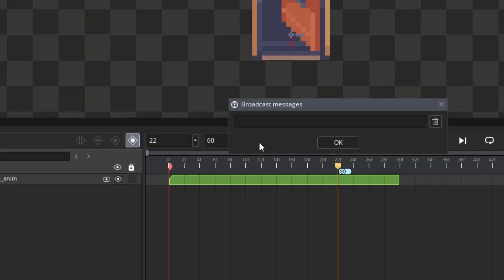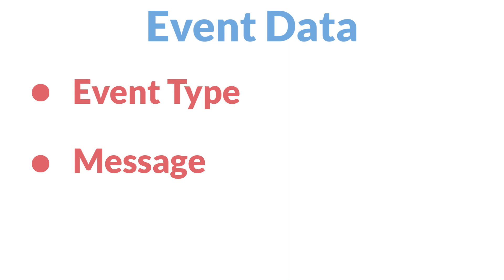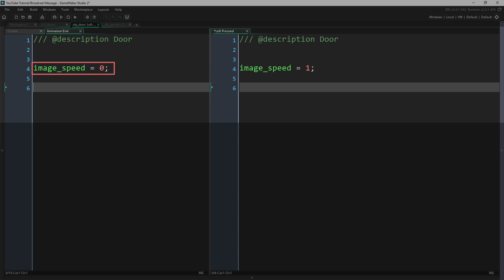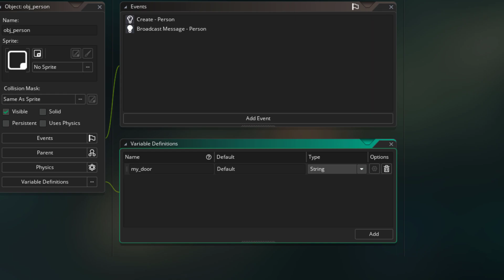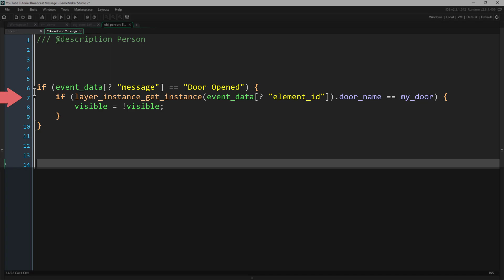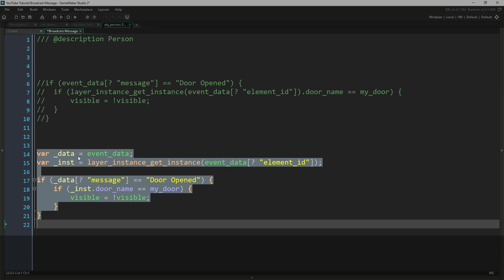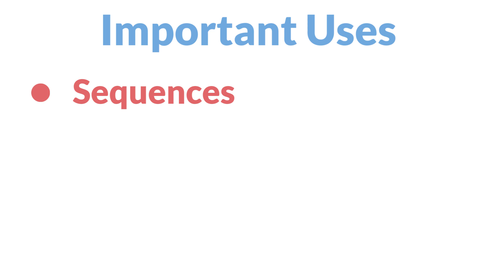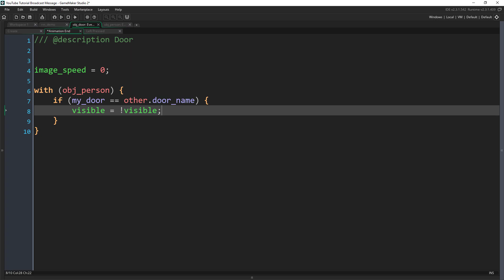Broadcast Messages [GameMaker Studio 2.3]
A short tutorial about broadcast messages in GameMaker Studio 2.3. It covers what they are, how to use them, and provides a demo project which you can download below.

Outline
0:00 What are Broadcast Messages
0:16 How they Work
1:49 Demo and Project Overview
3:06 Door Code Overview
4:02 Person Code Overview
6:03 Stepping through the Code
7:49 When to Use Broadcast Messages